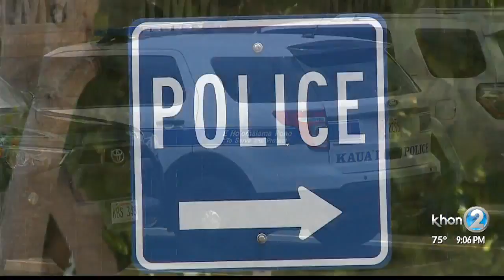Reports outline police misconduct on Maui, Kauai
Police departments are required to submit the reports to the legislature each year.